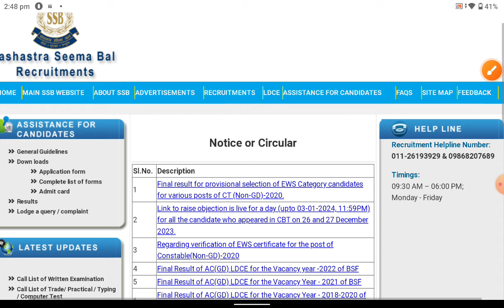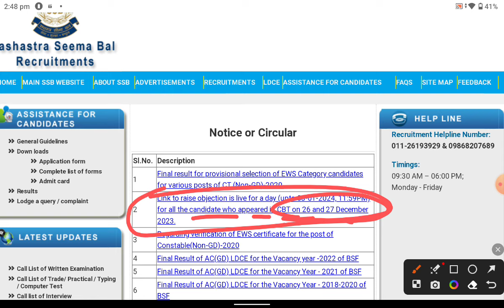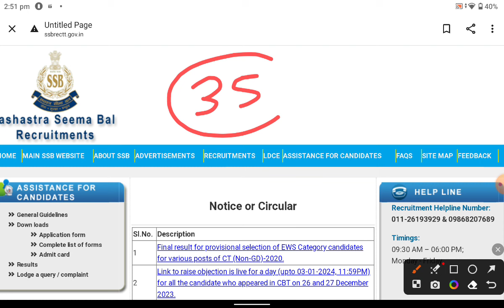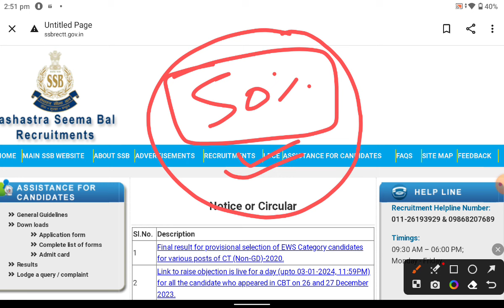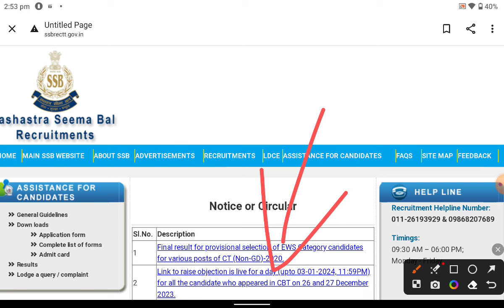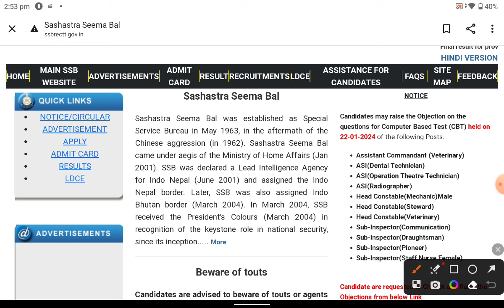SSB Tradesman Result Out 🎉 कब होगा // Trade Test Documents Date Out ✅ Full Details ssb tradesman